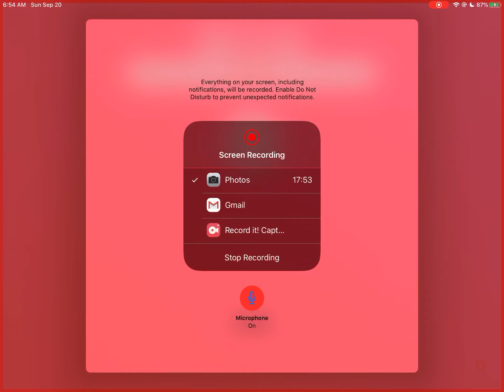Pancape vs founders | cake wars (7)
Server: mineplex
In this episode I return for some more pancape vs founders.
A rematch on the Pac-Man dlc map may occur next week.
Winner: founders disconnected.